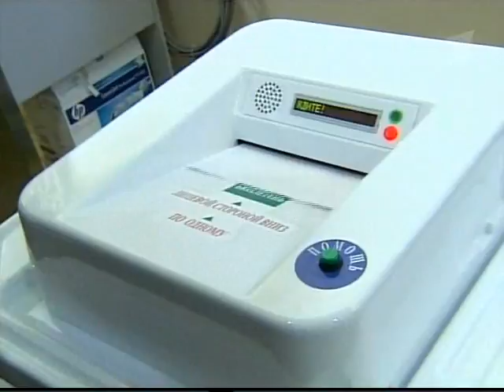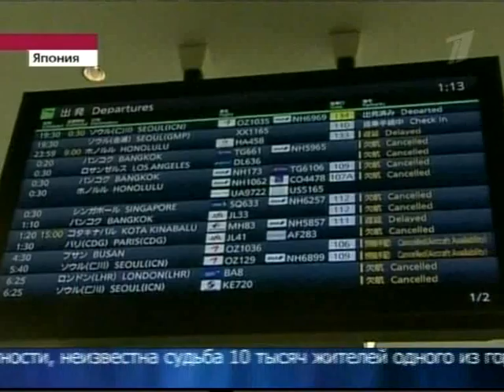новости Японии 13 марта2011